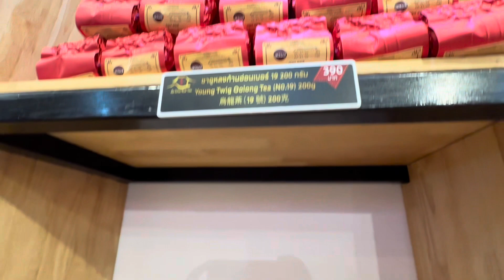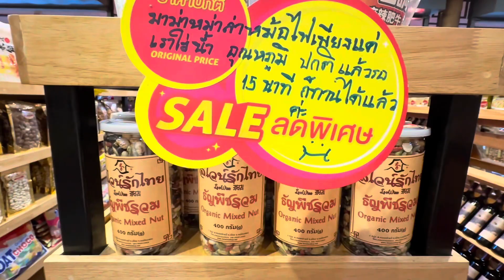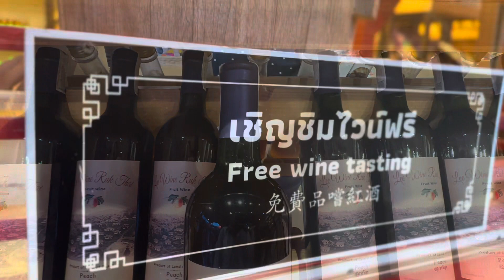Ban Rak Thai 🇹🇭